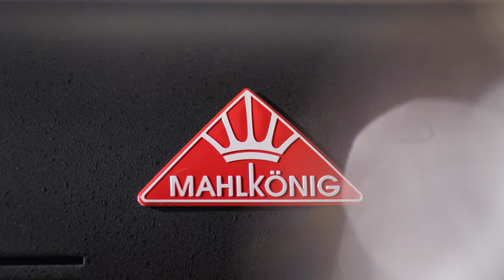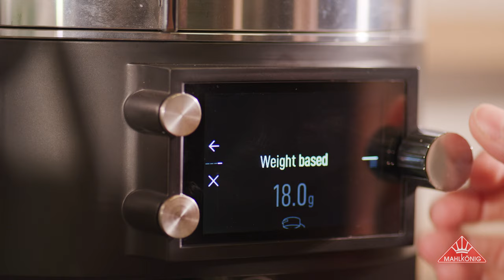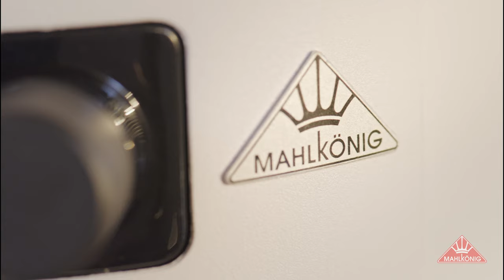The Heart Of A Coffee Shop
At Mahlkönig we are proud to support coffee lovers all over the world with industry-leading grinding technology.

We stand shoulder to shoulder with coffee establishments from across the globe to empower your craft, elevate your coffee, and fuel your dreams.

In every coffee bean, there's a story waiting to be told. Our grinders aren't just a tool; they are a bridge that connects cultures, sparks conversations, and transforms the humble bean into extraordinary experiences.

As the sun rises on new horizons, so do we. We pledge to always be at the forefront of innovation because your journey is our journey.

From the bustling streets of Tokyo to the cozy cafes of a small town in Texas, Mahlkönig is there, grinding excellence into every cup. We're not just shaping coffee; we're shaping the world, one grind at a time.

So, here's to the dreamers, the creators, and the coffee lovers. As we continue to innovate and grow, we invite you to join us on this remarkable journey. Together, we'll take coffee to heights never before imagined.

Mahlkönig - The King Of Grinders